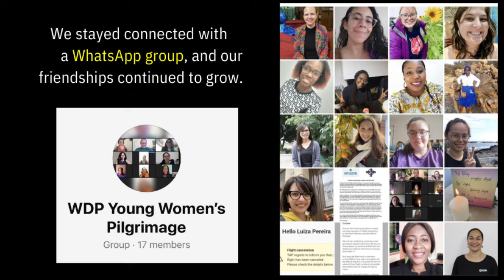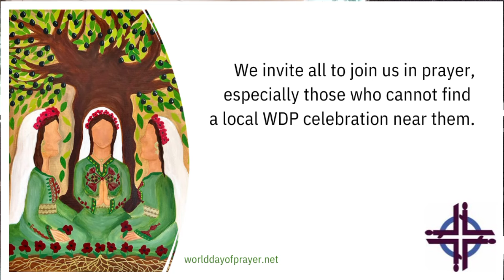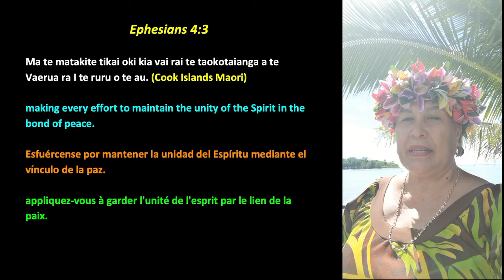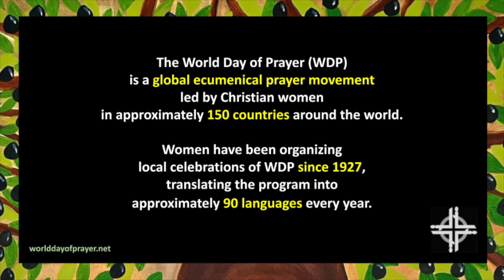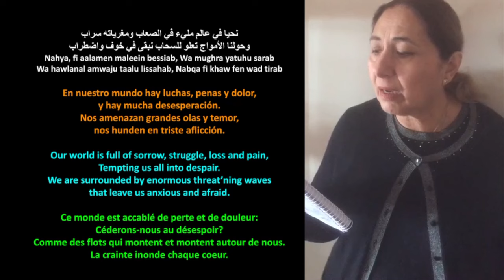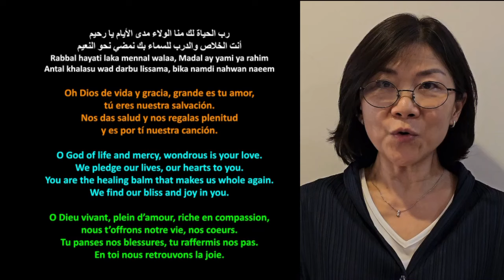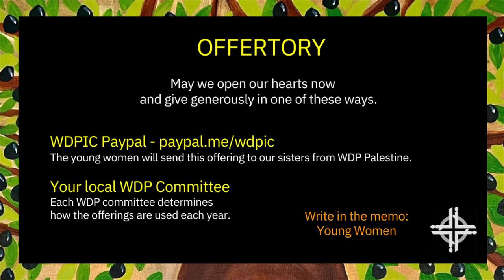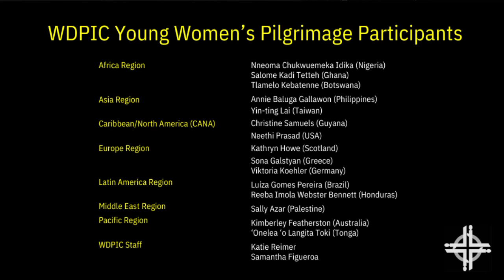"I Beg You... Bear With One Another in Love" - By the WDPIC Young Women's Pilgrimage participants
In 2023, WDP Palestine and WDPIC launched a new initiative. Young women passionate about WDP were invited to apply for a pilgrimage to the Holy Land.

In May, 2023, 14 participants were selected, representing the 7 regions
of the WDP movement. Plane tickets were purchased, passports were updated & visas were arranged. Then, in September, 2023, this group of young women started meeting by Zoom to prepare for the pilgrimage.

After the outbreak of violence on Oct 7, our plans became uncertain. On Oct 15, we gathered on Zoom to share our feelings and thoughts, ending our time with a prayer vigil. Unfortunately, our pilgrimage had to be postponed. Nevertheless, we kept meeting on Zoom. We mourned together, prayed together, hoped together.

Although we have not yet been able to reschedule our pilgrimage, we decided to record this video of the worship service from WDP Palestine for March 1, 2024. We invite all to join us in prayer, especially those who cannot find a local WDP celebration near them.

WDPIC Young Women’s Pilgrimage Participants

Africa Region
Nneoma Chukwuemeka Idika (Nigeria)
Salome Kadi Tetteh (Ghana)
Tlamelo Kebatenne (Botswana)

Asia Region
Annie Baluga Gallawon (Philippines)
Yin-ting Lai (Taiwan)

Caribbean/North America (CANA) Region
Christine Samuels (Guyana)
Neethi Prasad (USA)

Europe Region
Kathryn Howe (Scotland)
Sona Galstyan (Greece)
Viktoria Koehler (Germany)

Latin America Region
Luíza Gomes Pereira (Brazil)
Reeba Imola Webster Bennett (Honduras)

Middle East Region
Sally Azar (Palestine)

Pacific Region
Kimberley Featherston (Australia)
‘Onelea ‘o Langita Toki (Tonga)

WDPIC Staff
Katie Reimer
Samantha Figueroa